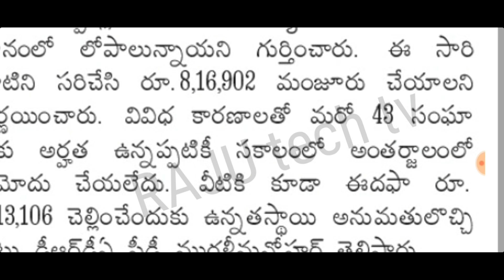YSR ఆసరా కొత్త తేది ప్రకటించిన జగన్ | Dwakra Runamafi Amount Released Date Changed by AP CM Jagan Mo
YSR ఆసరా కొత్త తేది ప్రకటించిన జగన్ | Dwakra Runamafi Amount Released Date Changed by AP CM Jagan Mohan Reddy 2021